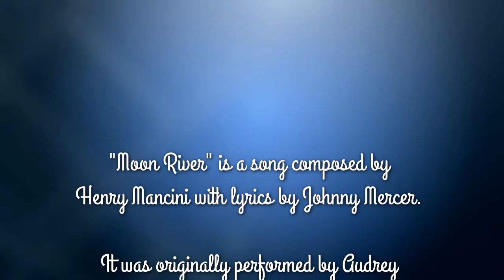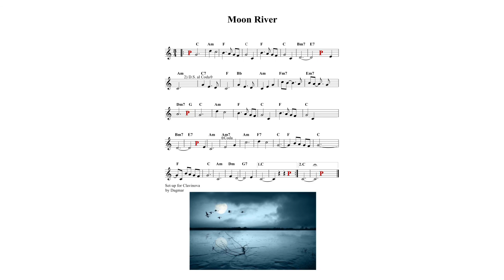Moon River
Standards by Dagmar